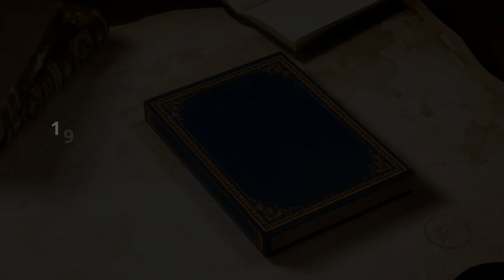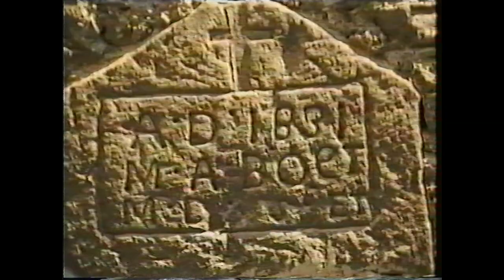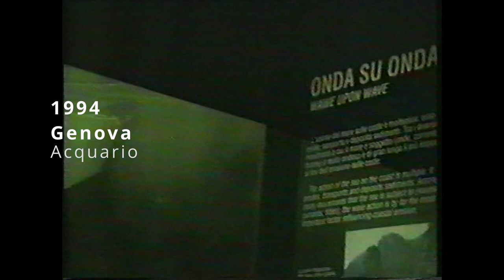1994 - Vincenzo Giusi Diego e Isa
1994
- Vagli di sotto, il paese sommerso
- Cinque terre, sentiero trekking
- Gardone Riviera, Vittoriale
- Genova, acquario